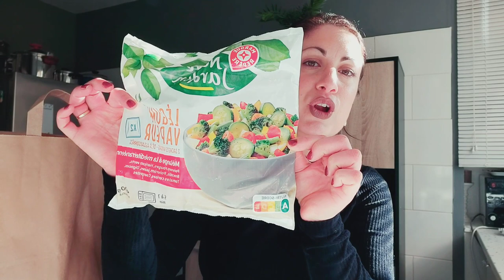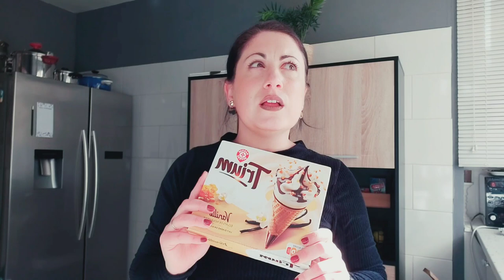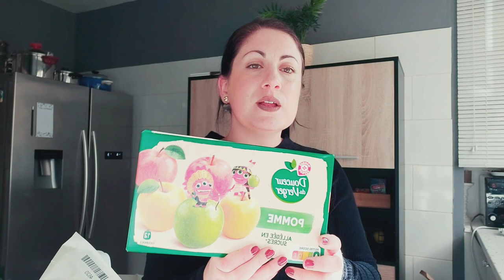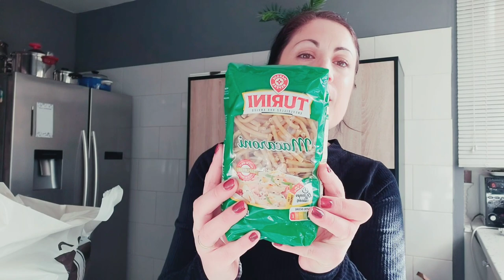RETOUR DE COURSES 🛒# Enfin libérée du masque 😷# Budget courses plus élevé cette semaine 📈# LECLERC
Chaque Mercredi, je vous propose un nouveau retour de courses avec présentation des repas qui composent notre menu de la semaine et dont vous pouvez en retrouver la réalisation lors de mes lives cuisine.

Comme beaucoup,  je suis souvent à court d'inspiration quand vient le moment de prévoir le menu de la semaine, alors n'hésitez pas à partager vos idées dans les commentaires !!!

Peut être que vous retrouverez l'une de vos suggestions dans l'un de mes COOK WITH ME !!

Gros bisous

Musiques utilisées dans cette vidéo :
Intro : For now / par Gabriel
King / par Jeff Kaale